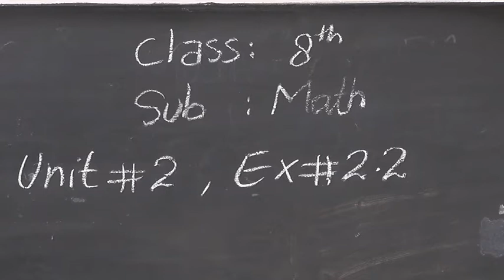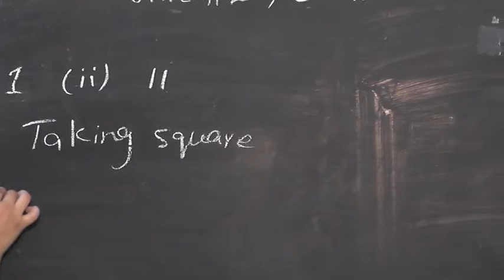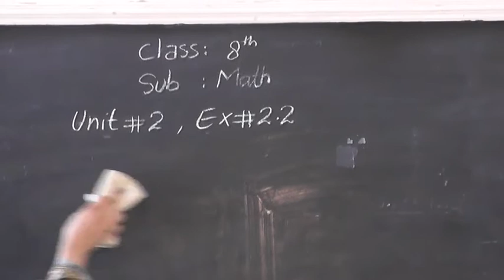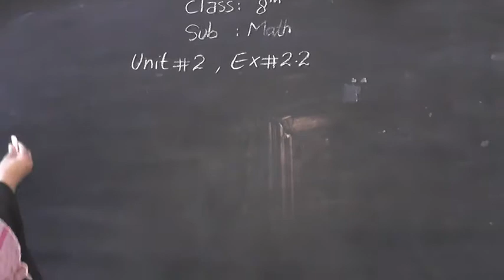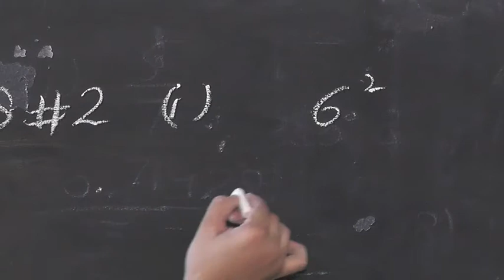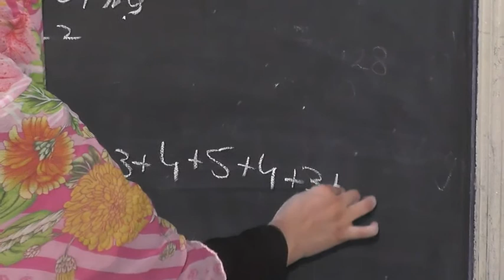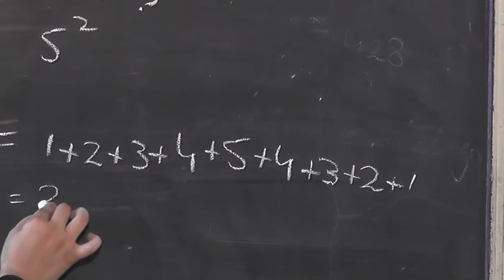Class 8th Math Unit no 2 Exercise no 2 2